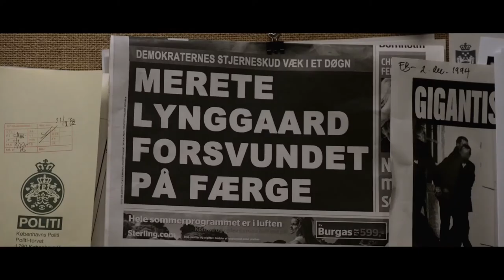THE KEEPER OF LOST CAUSES / KVINDEN I BURET trailer (2013) CZ TIT | PLANET DARK